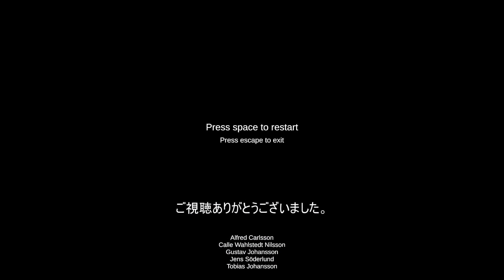酒飲んでタバコ吸って銃持って車運転する猫 【Nip for Speed 日本語訳付き】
猫ミームが流行ってるらしいので。